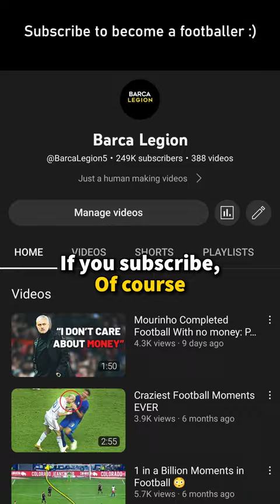Paul Pogba Could be RELEASED! 🤯